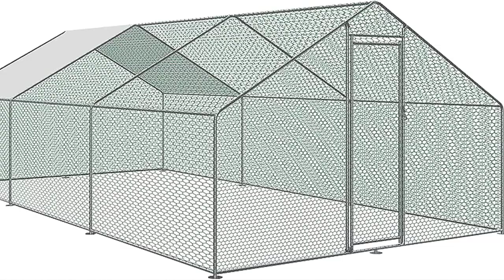Problemi con uova dal guscio morbido? Prova il GRIT!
Se trovi un uovo con il guscio morbido puoi risolvere il problema fornendo del calcio alle galline. Io uso il GRIT, gusci di ostrica sminuzzate e sterilizzate e generalmente risolvo il problema in 2-3 settimane.

-Dove acquistare il Grit